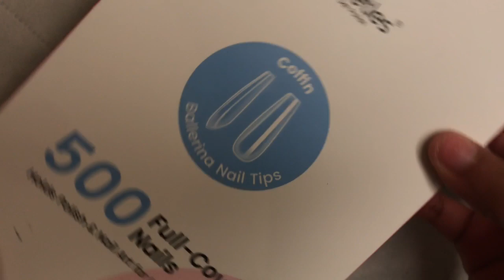Easy DIY Press On Nails At Home | Orange jelly nails | butterfly nails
These short coffin butterfly nails are super simple and easy. This diy press on nail method is a quick way to achieve a perfect full set. Using orange gel polish I created a marble effect and added some trendy butterfly nail decals. Perfect for anyone trying to be boujee on a budget. If you are interested in recreating this look or simply making fake nails at home for beginners check out these links:

Nail stand

Nail tips

Base coat gel

Orange gel polish

Butterfly decals

Top coat gel

Nail files

UV/LED nail lamp